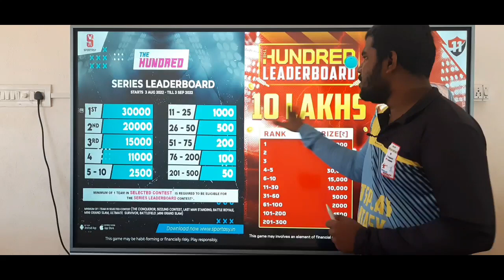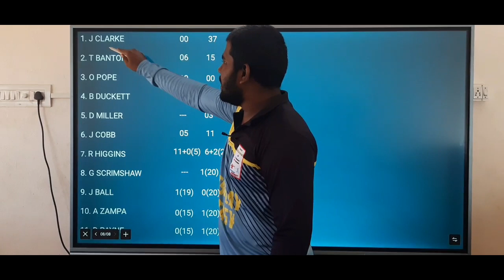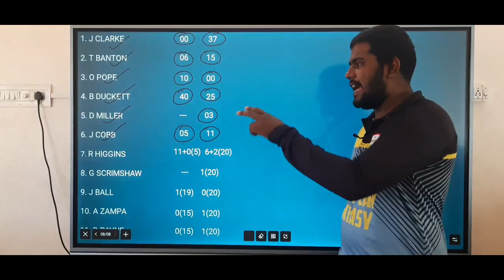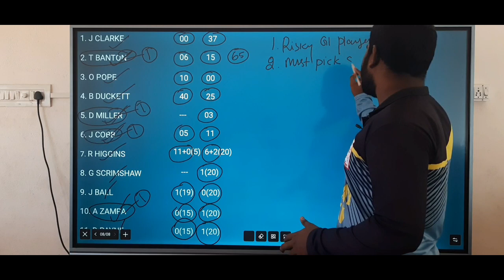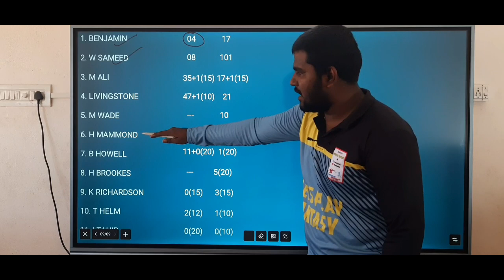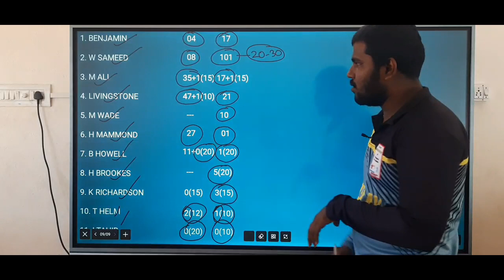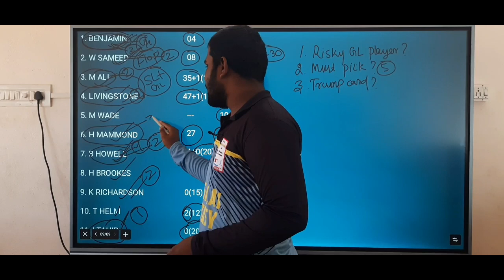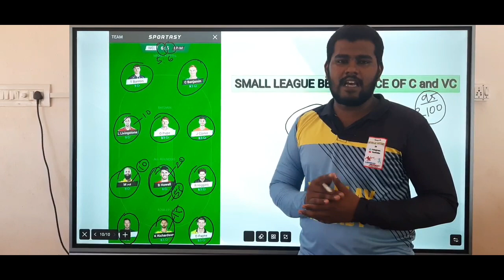WEF VS BPH 11TH THE HUNDRED MATCH Tamil Prediction | wef vs bph team today | Fantasy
OR

1. Sportasy

2. Vision11

3. Myfab11

4. Fantafeat

5. Kubera

6. Choic11

7. Batball11

wef vs bph prediction
bph vs wef prediction
wef vs bph team today
bph vs wef team today
wef vs bph team today tamil
bph vs wef team today tamil
wef vs bph team
bph vs wef team
wef vs bph team today gl
bph vs wef team today gl
wef vs bph team today grand league
bph vs wef team today grand league

2. This video analysis is based on my research and knowledge. I am not forcing anyone to follow my prediction.